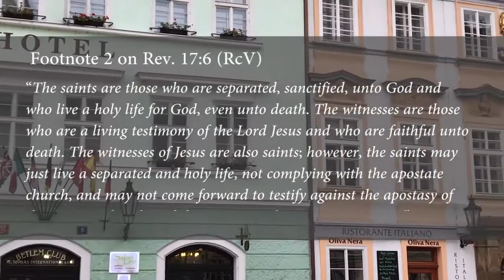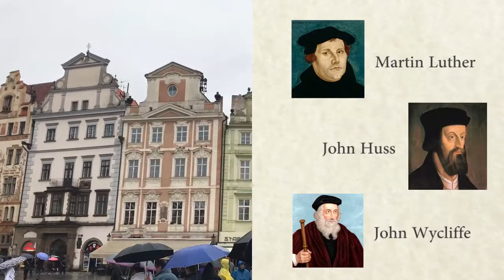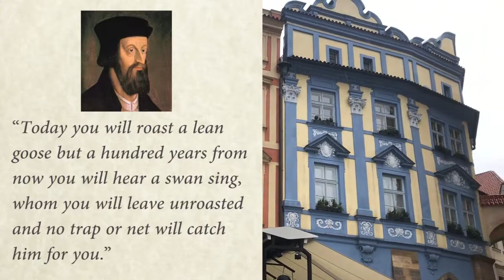Reformation and Recovery John Huss